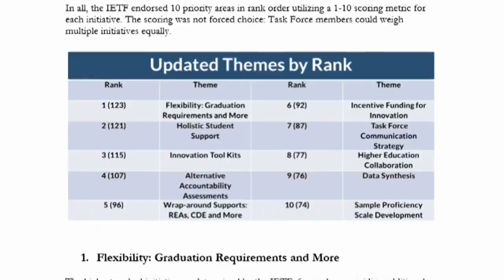innovative education pkg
North Dakota Legislative Review